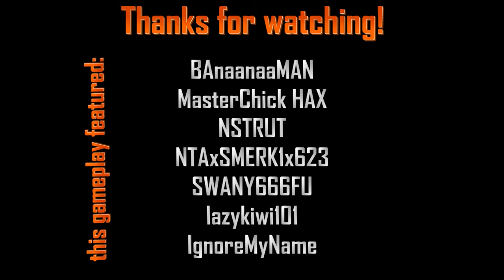Battlefield 4 - Ode to Joy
Some clips from January.

Symphony #9 - Ode to Joy by Beethoven